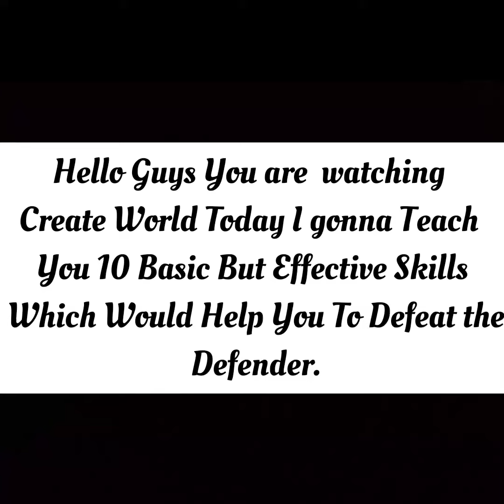Learn 10 Cool Skills||Football Skills Tutorial